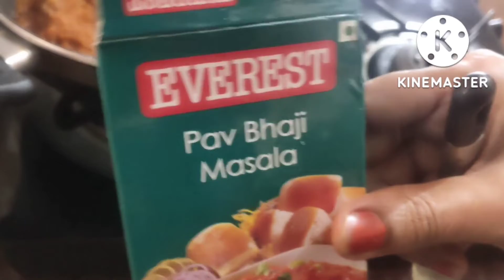Easy pav bhaji recipe in Hindi /Mumbai street Style pav bhaji /Usha Rathi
Aaj iss video mein hum banaege pav bhaji /pav bhaji kaise banaya. Maine iss video me step by step ke sath banana hai taki apko aasani Ho isse banane me.
recipe by Usha Rathi

ingredients list -
oil-1-2tsp
pav bhaji masala --1-2tsp
Turmeric powder -1/2tsp
selt-as per taste
cauliflowers
beans -
capsicum -
cabbage -
cumin -1tsp
Butter -
onion -tomato -green chili.garlic.ginger
lemon
green chili
pav